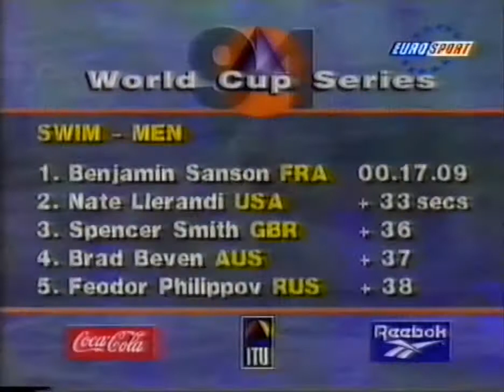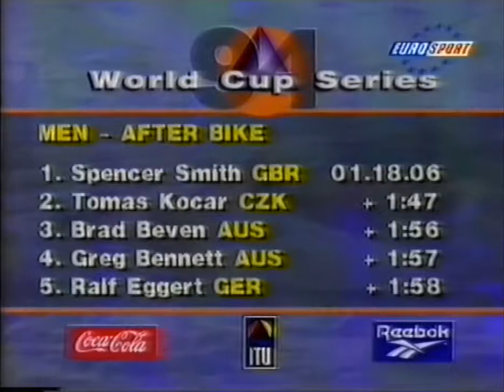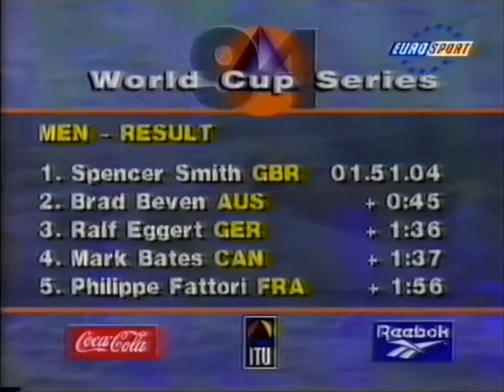ITU World Championship Wellington 1994